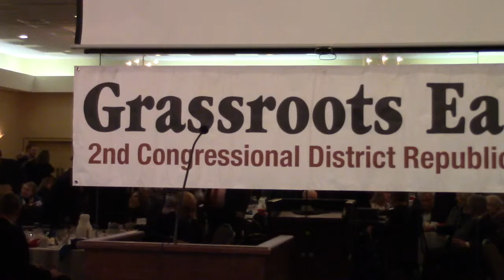Gary Franks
Speech before GOP in Norwich, CT on January 22, 2016